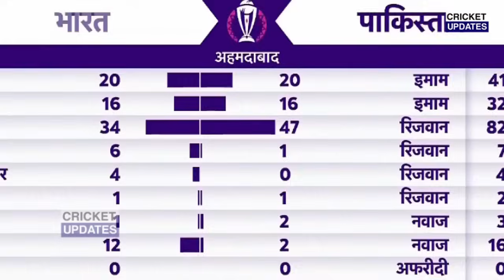देखिये, पाकिस्तान की शर्मनाक हार के बाद Owaise ने भारत पर उगला जहर, कहा ऐसा सुन रह जाओगे दंग